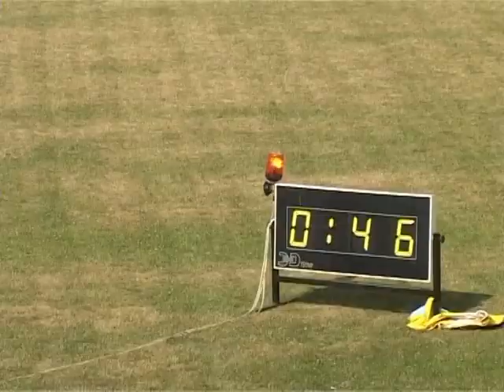Speedway crash Emil Sayfutdinov Mateusz Szczepaniak Lodz 19.06.2011